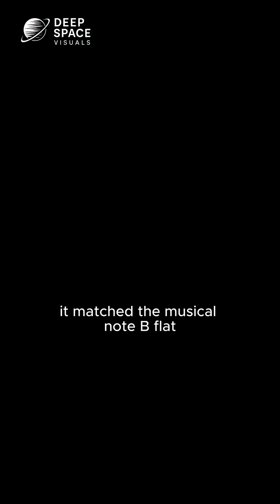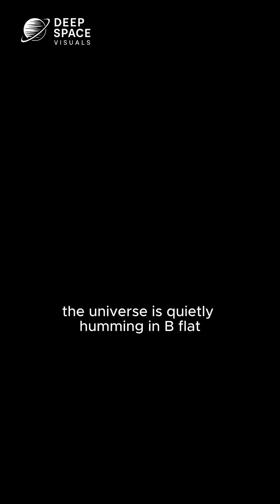What Does a Black Hole Sound Like? NASA’s Most Famous Signal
This is not sci-fi. This is real NASA data.

Scientists detected pressure waves in the Perseus galaxy cluster caused by a supermassive black hole.
When those waves were converted into sound, they formed a deep tone — B-flat.

This is what a black hole sounds like.

🌌 Real observation
🎵 Data turned into sound
🚀 Space is louder than you think